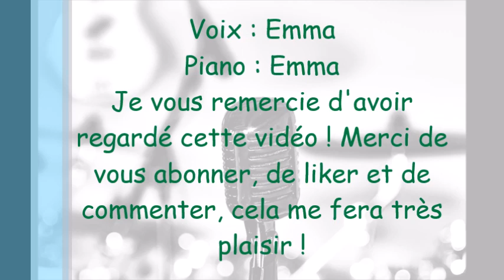Marvin Gaye (Charlie Puth & Meghan Trainor) cover // musiquemma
👇 Plus d'infos ! 👇

Hello tout le monde ! On se retrouve aujourd'hui pour un nouveau cover pour une occasion spéciale...ma chaine Youtube souffle sa première bougie ! En effet, c'est le 1er novembre 2017 que j'ai posté ma première vidéo, il y a un an de cela ! 🎂

Et donc aujourd'hui j'ai choisi de vous poster non pas 1, mais 2 covers ! Voici le premier, "Marvin Gaye", une chanson qui bouge ! J'espère que ça vous plaira !

Le deuxième cover est un cover de la chanson "Strong" de la série Kally's Mashup, dont voici le lien

A bientôt et joyeux anniversaire Musiquemma !

Emma 🦄